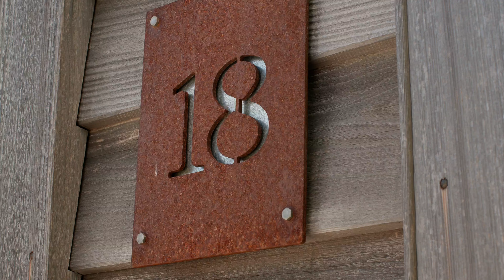18 Rannoch Drive, Jacks Point